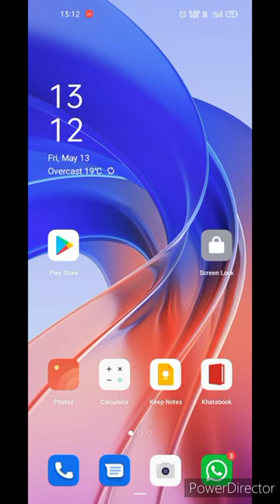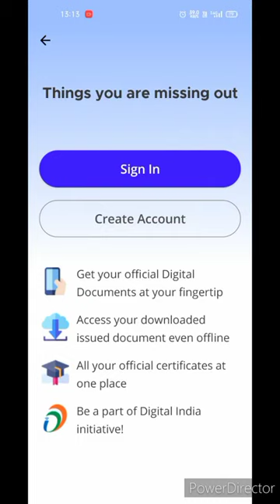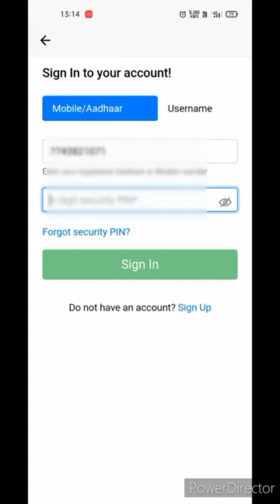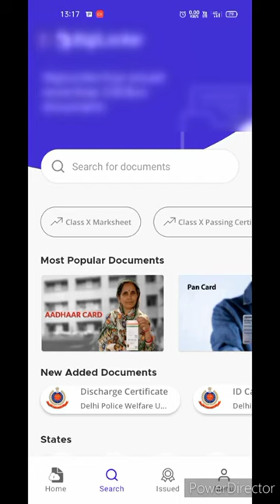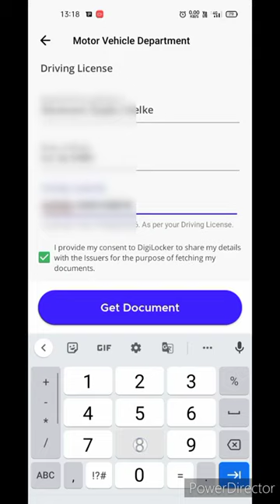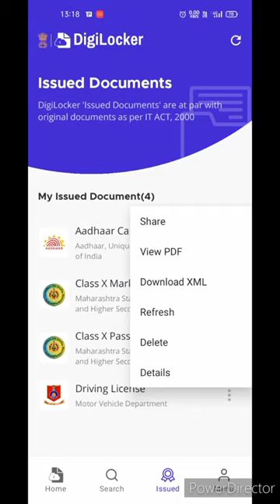How to Download Driving Licence online _ ड्रायव्हिंग लायसन्स डाऊनलोड कैसे कर_HD